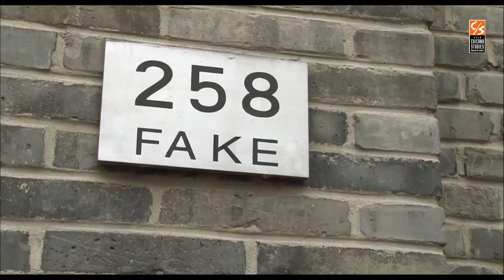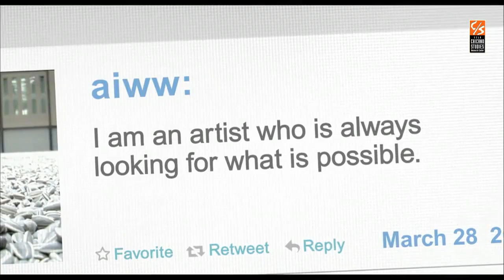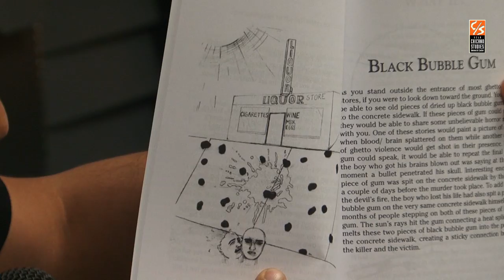Book Talk: Randy Jurado Ertll presents "The Life of an Activist: In the Frontlines 24/7"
Author Randy Jurado Ertll discusses his new book, "The Life of an Activist" (University Press of America, 2013). The book describes social movements and provides useful advice on how to successfully manage non-profits to accomplish positive social change that truly improves people's lives. The talk concludes with a poetry reading by William A. Gonzalez.

Ertll served most recently as executive director of El Centro de Acción Social in Pasadena. He has worked on Capitol Hill in Washington, D.C., published numerous opinion columns in newspapers such as the Los Angeles Times, La Opinión, and the Houston Chronicle, and has been interviewed by networks such as NPR, CNN, PBS, Univisión, and Telemundo. He is an alumnus of Occidental College and obtained his master's degree from Azusa Pacific University.

For more information about the UCLA Chicano Studies Research Center,